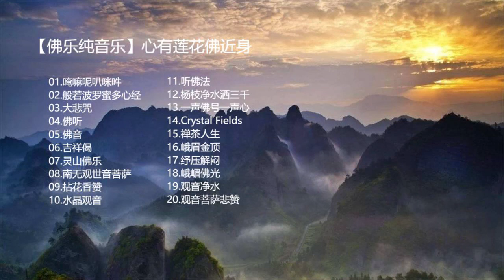【佛乐纯音乐】心有莲花佛近身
【佛乐纯音乐】：
01.唵嘛呢叭咪吽
02.般若波罗蜜多心经
03.大悲咒
04.佛听
05.佛音
06.吉祥偈
07.灵山佛乐
08.南无观世音菩萨
09.拈花香赞
10.水晶观音
11.听佛法
12.杨枝净水洒三千
13.一声佛号一声心
14.Crystal Fields
15.禅茶人生
16.峨眉金顶
17.纾压解闷
18.峨嵋佛光
19.观音净水
20.观音菩萨悲赞